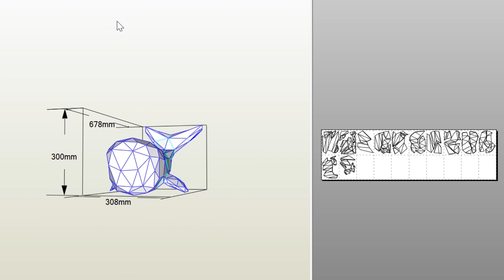종이 접기 종이로 만든 우영우 고래 접기 papercraft (도면)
종이 접기 종이로 만든 우영우 고래 접기 papercraft

도면은 영상 보시면 알수 있습니다